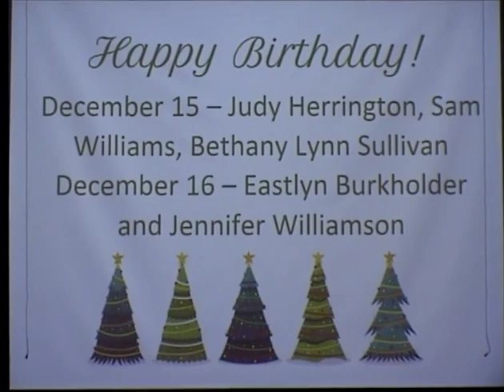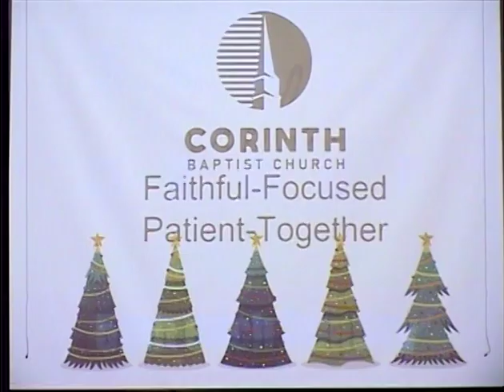Sunday, December 18, 2022